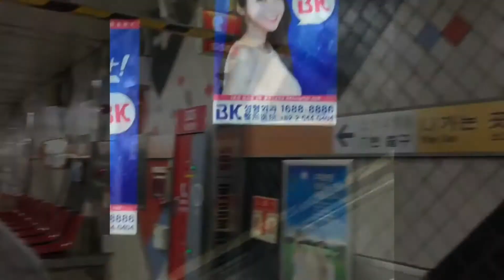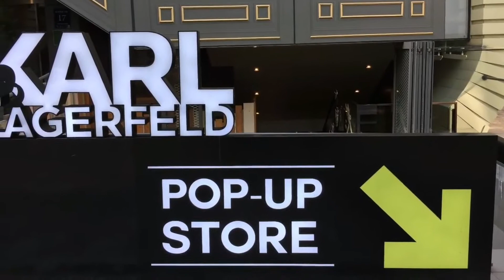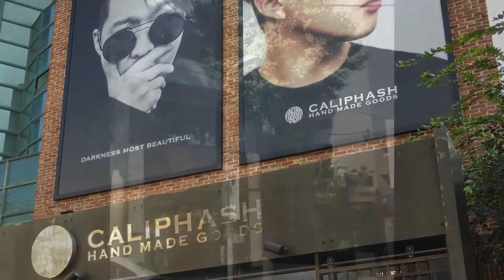(가로수길) - Garosugil while autumn season!!